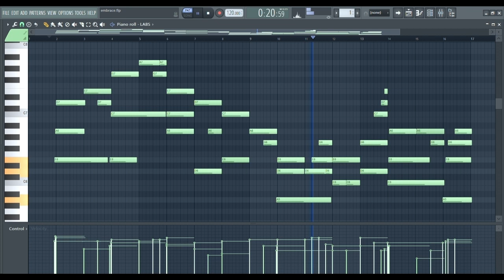goodbye hug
a small scene for the goodbye